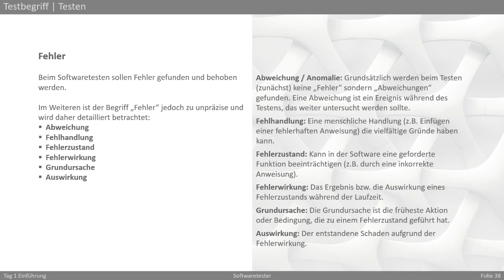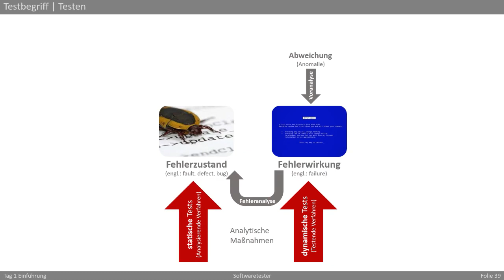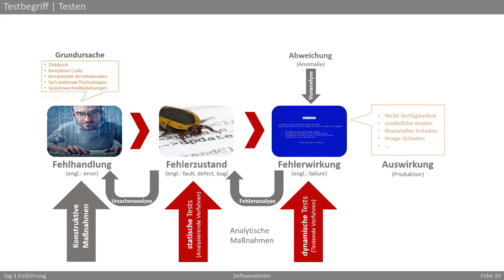Die wichtigsten Fehlerarten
Erläuterung der Begriffe Fehlerwirkung, Fehlerzustand und Fehlhandlung, sowie Grundursache und Auswirkung.

Falls Ihnen das Video weiterhilft freuen wir uns über ein Like!
Haben Sie Fragen zu diesem Thema? Dann hinterlassen Sie am besten einen Kommentar, welchen wir zeitnah bearbeiten.

▬ Über Nucida ▬▬▬▬▬▬▬▬▬▬▬
Das Beraterteam der Nucida Group unterstützt Sie bei Ihren Projekten in den Bereichen Marketing, Softwarequalität, Finanzmanagement und digitale Transformation. Egal, ob wir ein dringendes Problem für Sie lösen oder ein neues Projekt erfolgreich geplant werden soll. Wir stehen Ihnen immer mit unserem Know-how zur Seite und sorgen dafür, dass Ihr Unternehmen noch erfolgreicher am Markt agieren kann. Mehr dazu finden Sie in unseren anderen Kanälen im Internet.